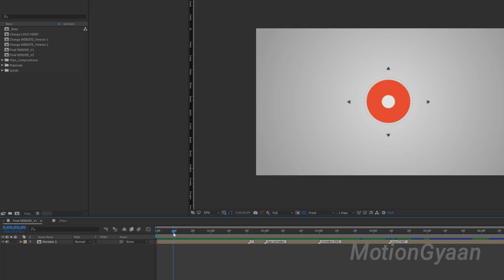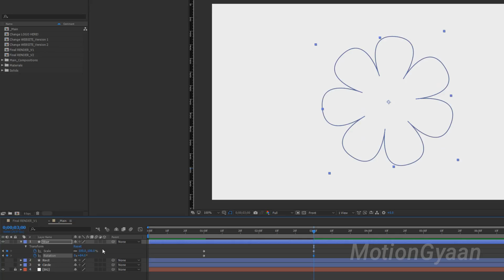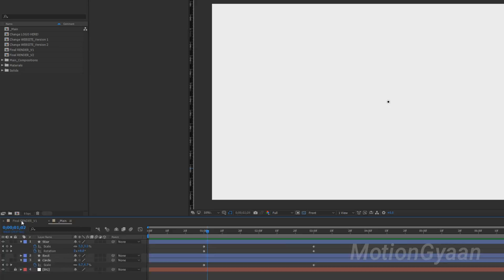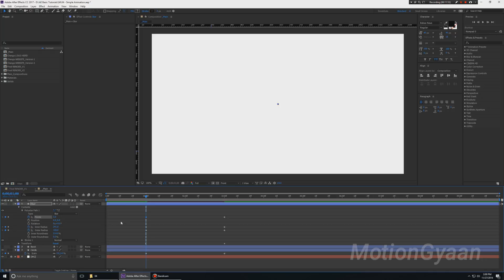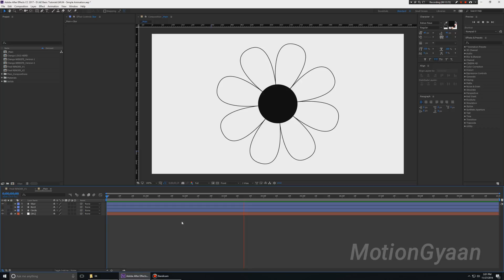After Effects Hindi Tutorial For Beginners - 04 - Simple Animation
Hello Dosto!

Yeh Video ke andar mein apko simple animation aur animation ke basics ke baare mein explain karunga after effects mein.
App Keyframes ke baare mein sikhonge aur keyframes ko barabar se kaise use karte hai iske baare mein janoge.

Toh Dekhiyeh mere video ko - Like kijiyeh aur share karna please! :)